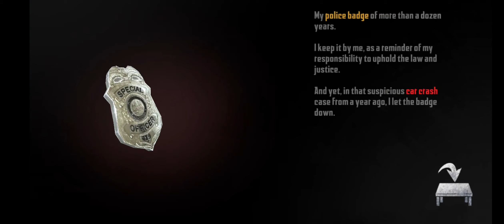Endless Nightmare Gameplay: Bhootnika THE END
Endless Nightmare Gameplay: Bhootni
ka THE END

endless nightmare 3 shrine ga.
endless nightmare 3 shrine trail...
endless nightmare
endless nightmare 4 walkthrou..
endless nightmare game
endless nightmare part 2
endless nightmare
game
gameplay

endless nightmare
game
gameplay
help
pro gamer guru
walkthrough
endless nightmare &s ass
endless nightmare as aus